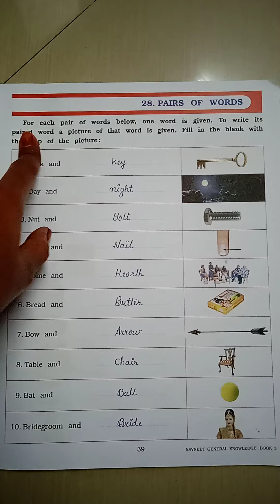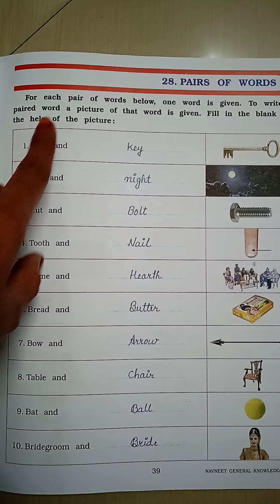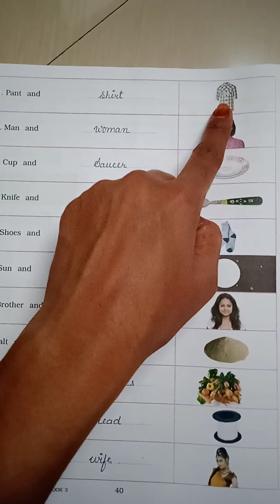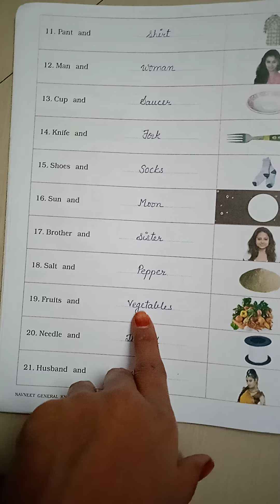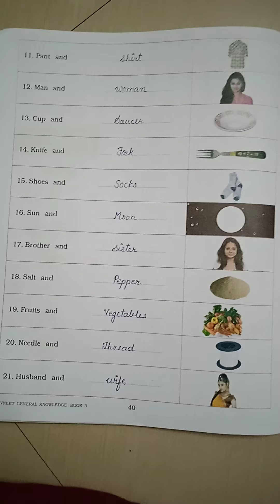STD-3 subject- G. K ch-28.PAIRS OF WORDS